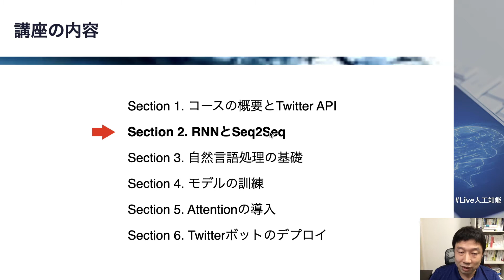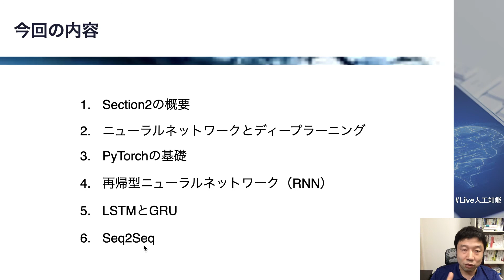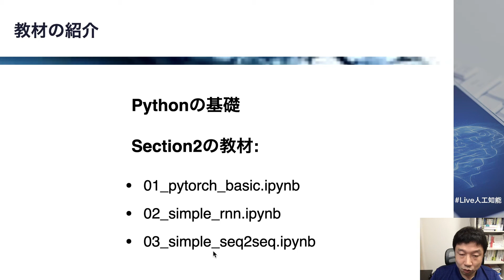【2-1: Section2の概要】人工知能（AI）を搭載したTwitterボットを作ろう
人工知能（AI）を搭載したTwitterボットを構築するコースです。
Seq2Seq、Attentionなどのディープラーニング技術を使ってモデルを訓練し、Twitterへの投稿や返答が可能なボットを構築します。

また、このために必要な基礎としてTwitter APIの使い方、ディープラーニング用フレームワークPyTorchの使い方、 基本的な自然言語処理などを学びます。
独自の人工知能ボットを構築し、世界に公開できるようになりましょう。

注: 本コースに先立ちYouTubeでのライブ講義【Live人工知能】がありました。本コースの動画はこのライブ講義をUdemy用に再構成したものになります。

コースの内容は以下の通りです。
Section1. 講座の概要とTwitter API
→ コースの概要を把握し、Twitter APIを設定します。

Section2. RNNとSeq2Seq
→ ディープラーニングの関連技術、再帰型ニューラルネットワーク（RNN）とSeq2Seqを学びます。Seq2Seqは、系列(sequence)を 受け取り、別の系列へ変換するモデルで、自然言語処理でよく利用されます。文章などの入力を圧縮するencoderと、出力を展開するdecoderからなりますが、機械翻訳、文章要約、対話システムなどに応用されています。

Section3. 自然言語処理の基礎
→ 自然言語をニューラルネットワークで扱う方法を学びます。

Section4. モデルの訓練
→ Seq2Seqを使い、チャットボット用のモデルを訓練します。

Section5. Attentionの導入
→ Seq2SeqのモデルにAttensionという技術を導入します。Attentionは、時系列データの特定の部分に注意を向けるように学習させていく方法で、より自然な応答文の生成を可能にします。

Section6. Twitterボットのデプロイ
→ 訓練したモデルをデプロイし、Twitterボットを構築します。

本コースはディープラーニング用フレームワークとしてPyTorchを使用します。
PyTorchはオープンソースの機械学習ライブラリで、簡潔さ、柔軟性、速度のバランスに優れているため人気が急上昇中です。
また、簡潔な記述が可能なため、最新の研究成果の実装によく使われています。

開発環境にはGoogle Colabを利用するので、環境構築にはほとんど手間がかかりません。
GPUが無料で利用できるので、コードの実行時間も短縮できます。

「ヒトとAIの共生」がミッションの会社、SAI-Lab株式会社の代表取締役。AI関連の教育と研究開発に従事。
様々な有名企業でAI研修を担当。
著書に、「はじめてのディープラーニング」「はじめてのディープラーニング2」（SBクリエイティブ）、「Pythonで動かして学ぶ！あたらしい数学の教科書 機械学習・深層学習に必要な基礎知識」（翔泳社）。共著に「No.1スクール講師陣による　世界一受けたいiPhoneアプリ開発の授業」（技術評論社）。